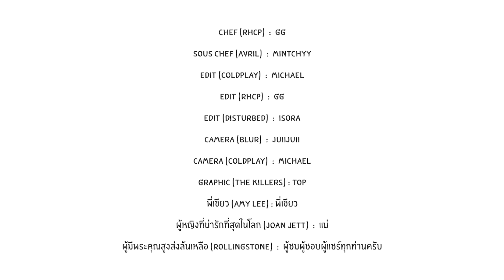แสร้งว่าชูโรส ?? ชื่อนี้จริงๆ Ft. @mintchyy : GGCooking #141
LINE :
- for work : rubsarb.production
- for community : @rubsarb